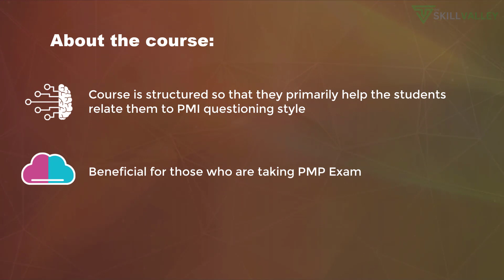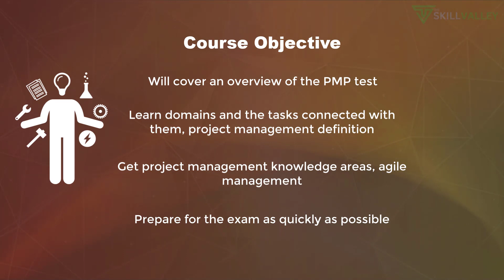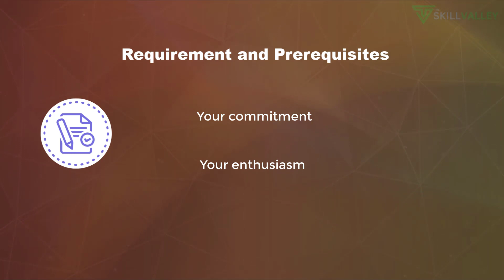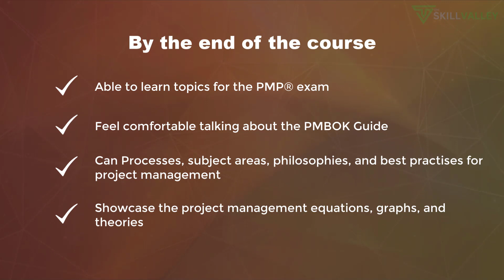PMP Certification Training 2022 - The Skill Valley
The PMP Certification Exam will be taught to students so they can pass it the first time. Learn the function and application of each chart, graph, and tool for analysis used in the PMP® Exam. Provide topics for the PMP® exam that are clear and concise. You'll feel comfortable talking about the PMBOK Guide. Processes, subject areas, philosophies, and best practises for project management should all be compared and contrasted. Showcase the project management equations, graphs, and theories. Recognize project management from the standpoint of PMI.